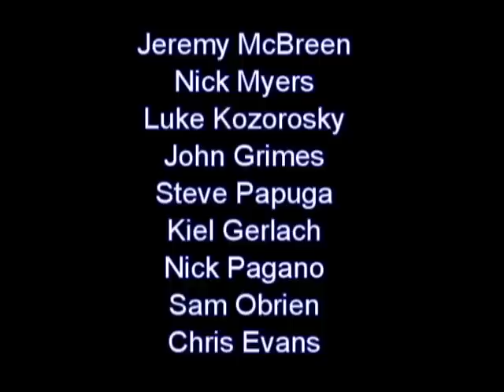PURPLE DOGS: School Edit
This is the video that played on the morning news